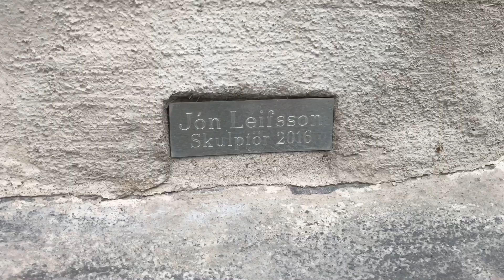Greta garbos staty, någonstans i Härjedalens skogar. Sommaren 2017